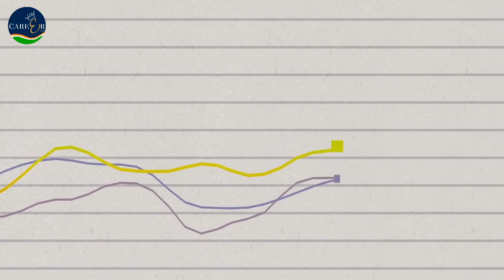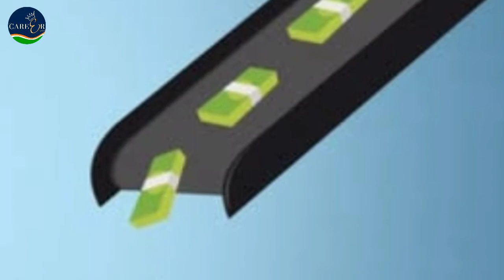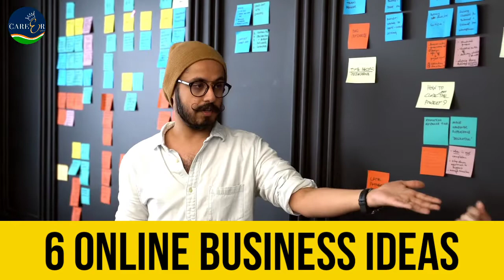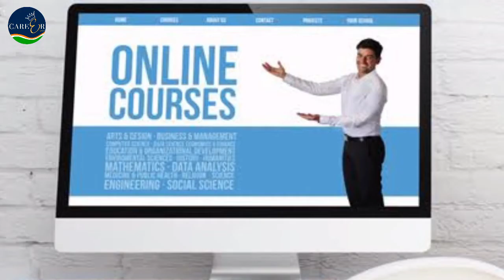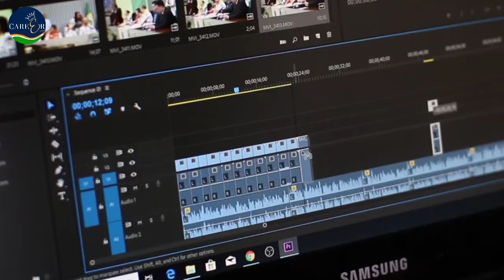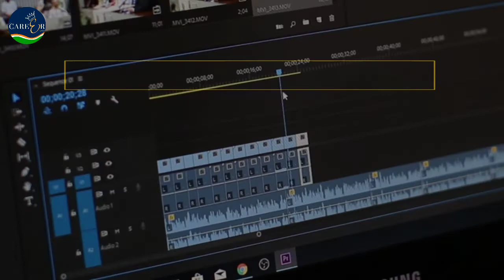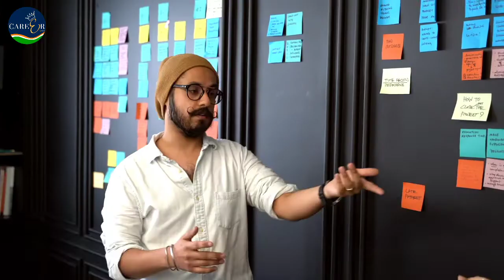EARN EXTRA INCOME WITH THIS 6 Future Online Business Ideas जो आप आज ही Start कर सकते हैं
6 Future Business Ideas जो आप आज ही Start कर सकते हैं & 8 Reasons to start an Online Business
Future technology business ideas, best business to start in rural area, google digital marketing, how to earn money online, ghar baithe paise kaise kamaye mobile se, business ideas in hindi low investment , extra income ideas , part time work for students, part time work from home for ladies

!! LEARN MORE TO EARN MORE !!

Support us , We will grow together 📈